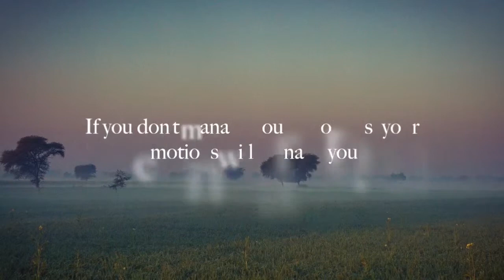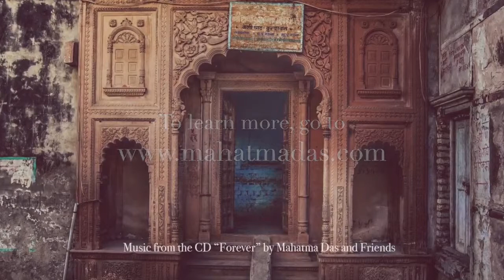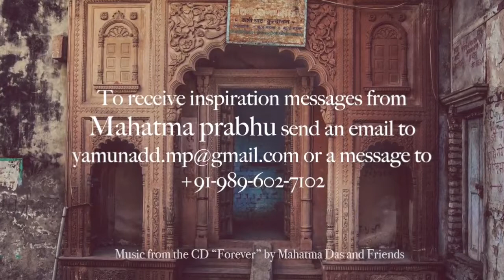Управляй или будут управлять тобой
Если вы не управляете своими эмоциями, эмоции будут управлять вами!